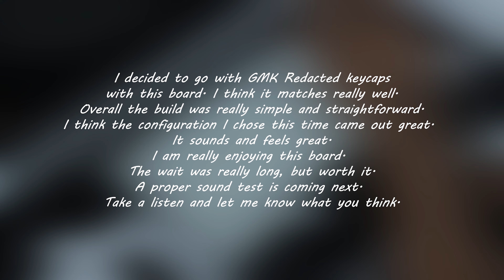Monokei X TGR - Tomo Build with Zaku Switches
Specs:
Keycaps: GMK Redacted
Keyboard: MONKEI X TGR - TOMO
Plate: Alu
PCB: Hotswap PCB
Switch: Zaku Lubed and Filmed
Stabilizers: TX Stabs lightly lubed
No Foam